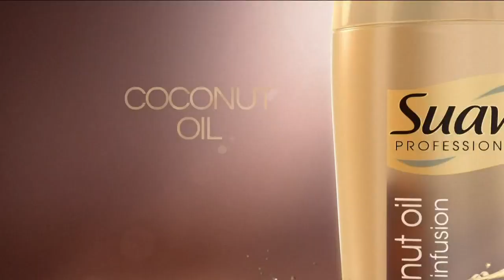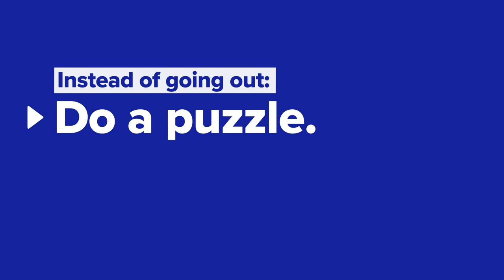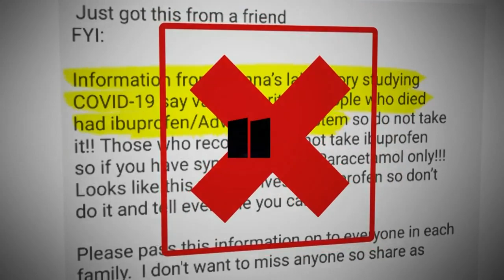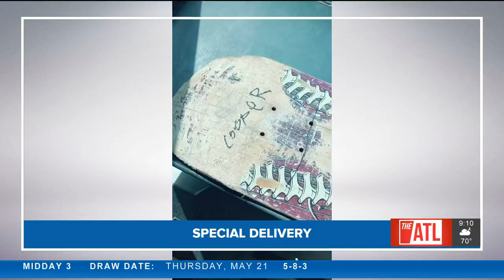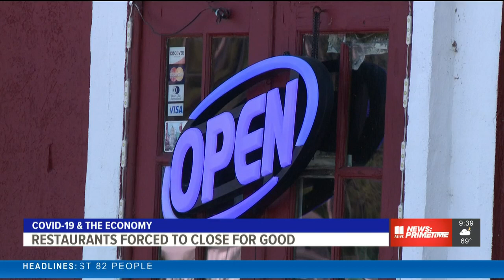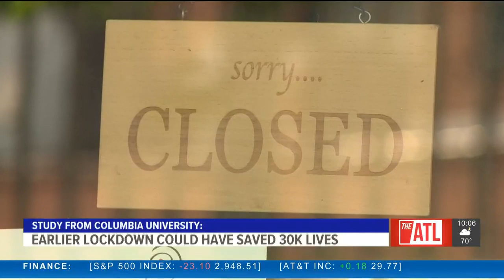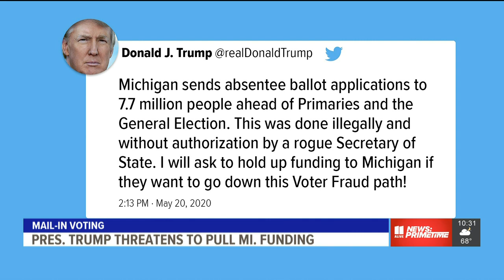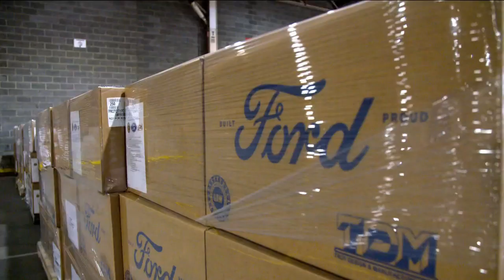Atlanta News: 11Alive News: Primetime May 21, 2020